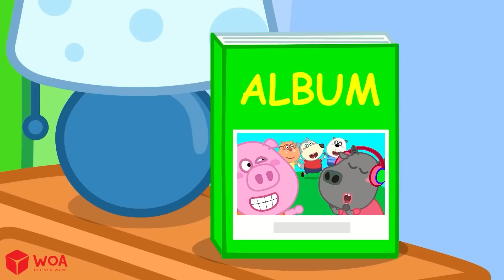Малышка Дженни получила бу-бу! - Wolfoo и лучшие лайфхаки для родителей | Wolfoo Russian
🍀 Об этом канале:

Wolfoo - милый волк, который живет на холме в небольшой американской деревне со своими родителями и сестрой Люси. Пандо и Кэт - лучшие друзья Wolfoo.

Давайте исследуем мир вместе с Wolfoo через рассказывая ежедневные истории о семье, друзьях, учителях и соседях.

С целью вовлечения детей в возрасте от 2 до 8 лет мы стараемся, чтобы дети многому научились из наших видеороликов (например, о творчестве, здоровых привычках, хорошем поведении и т. Д.).

🍀 Лучшее время для тебя и твоей семьи!

🍀 Все аудио и визуальные материалы на этом канале принадлежат SCONNECT.

🍀 КРЕДИТ
Администратор: Quan Thai, Diep Le
Исполнитель: Phuong Nguyen